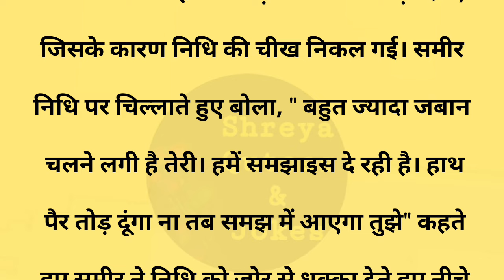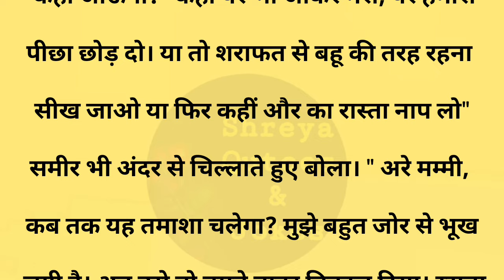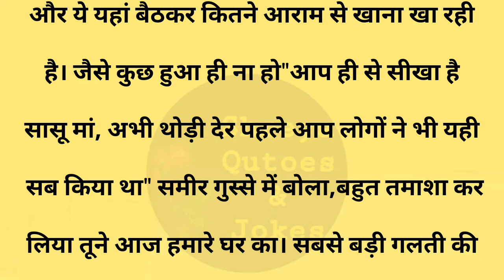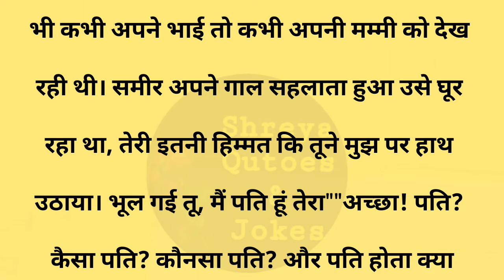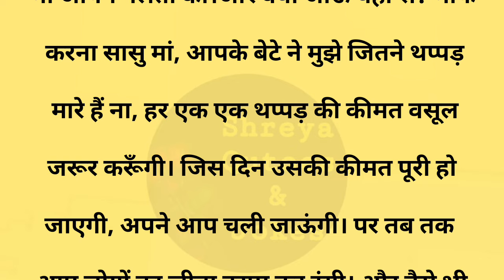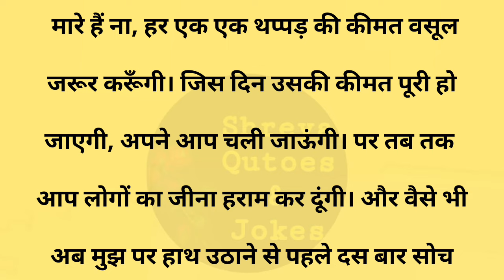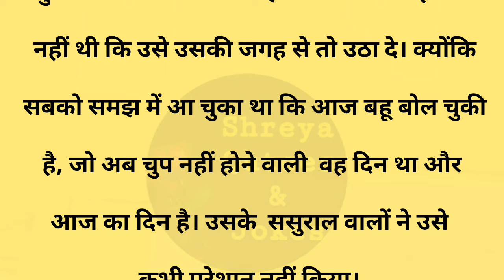थप्पड़||Suvichar || Emotional & Heart Touching Story | Motivational Story | Hindi Kahaniyan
थप्पड़||Suvichar || Emotional & Heart Touching Story | Motivational Story | Hindi Kahaniyan || Sacchi Kahani